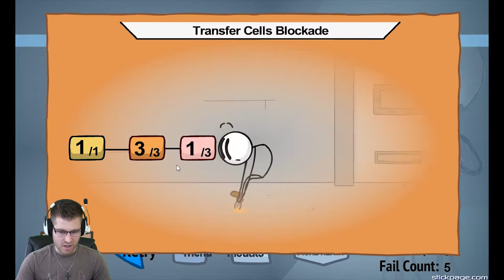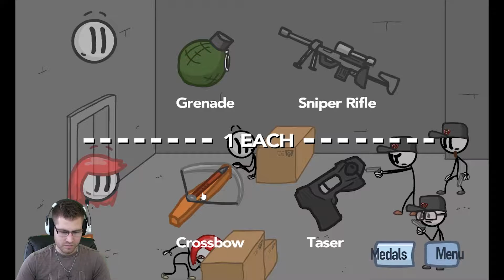How to Get the Girl - Fleeing the Complex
Only in Video Games do I ever seem to get the girl.  It's a battle field out there!